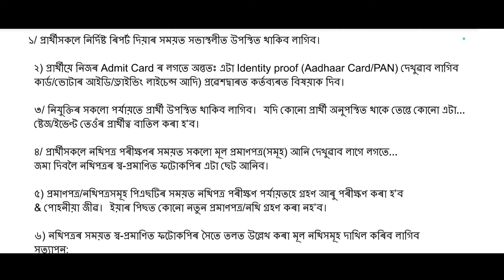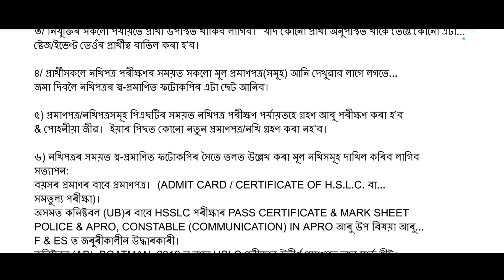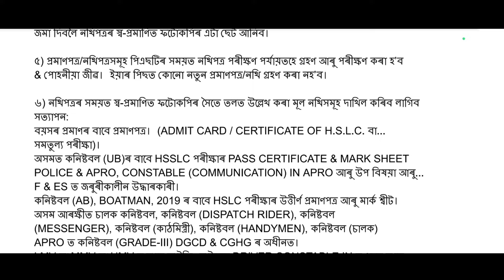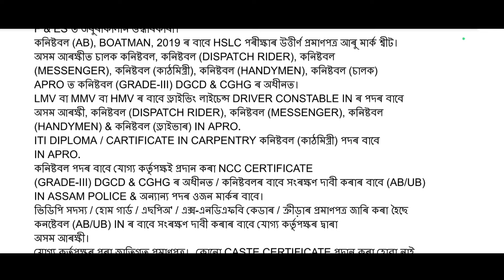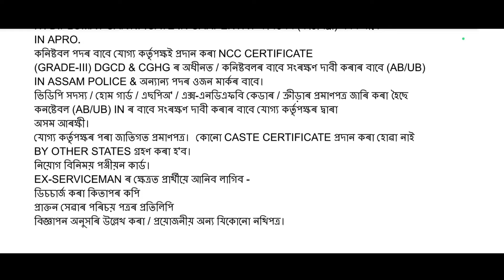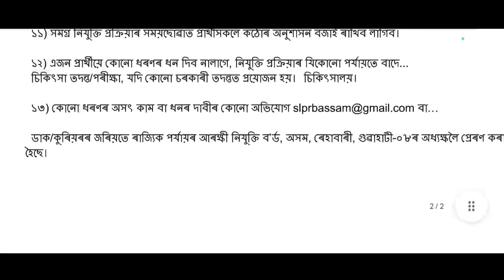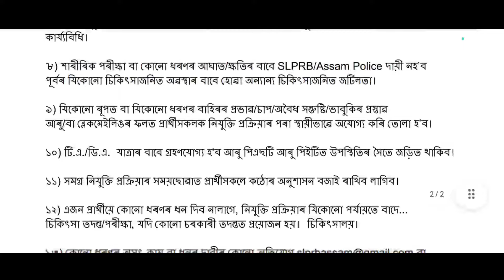🔥Big Update Assam Police Requirements | কি কি নিব লাগিব | Assam Police Interview 2024